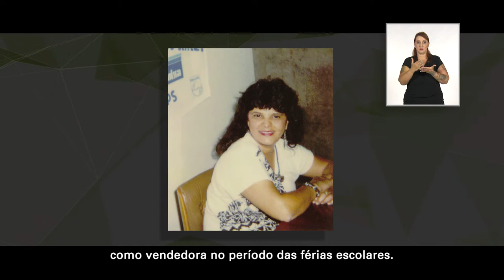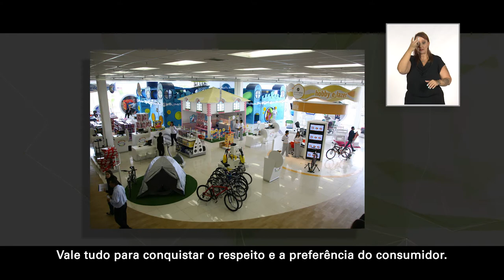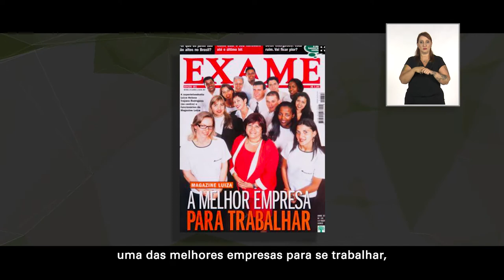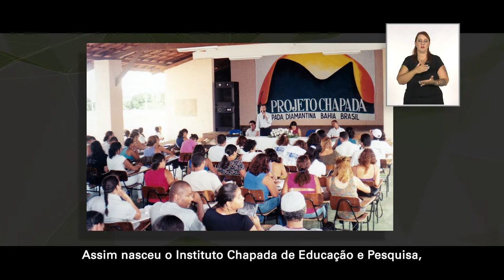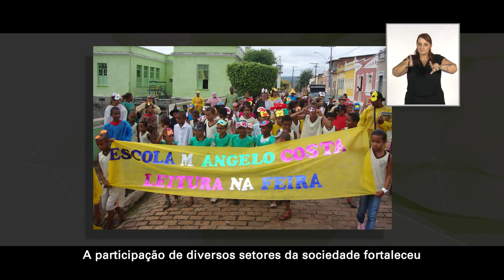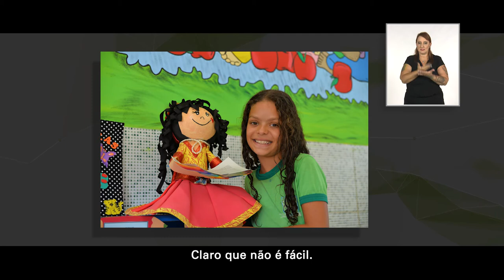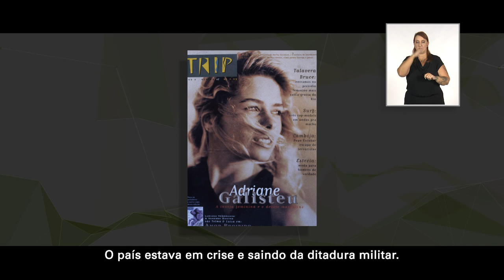Modelos de empreender - Cases ilustrativos